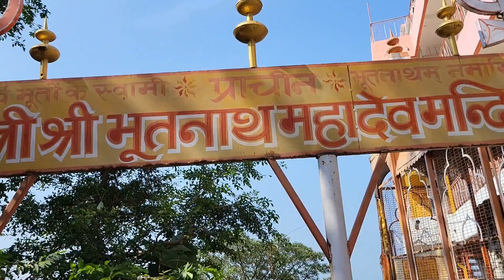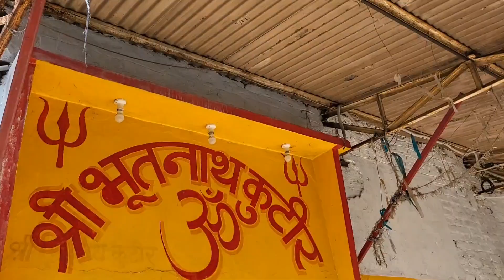श्री श्री भूतनाथ महादेव मंदिर |भूत पिशाच को दूर भगाए |भव्य प्राचीन महादेव मंदिर हर हर महादेव ऋषिकेश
hotel in haridwar near har ki pauri+price best hotel in haridwar near har ki pauri
haridwar har ki pauri ke pass hotel
best hotel in har ki pauri
har ki pauri ke pass hotel
hotel at har ki pauri ghat
haridwar mein har ki pauri ke pass hotel
har ki pauri live
har ki pauri live video
har ki pauri live aarti today
har ki pauri live news
har ki pauri live darshan
har ki pauri haridwar live
ganga har ki pauri live
haridwar har ki pauri live video
har ki pauri haridwar live darshan
haridwar har ki pauri live news today
haridwar seen places
haridwar seen dikhao
haridwar seen video
haridwar seen dikhaiye
haridwar seen today
haridwar seen 2024
haridwar seen status
haridwar seen
haridwar ka seen aaj ka
ganga haridwar live
ganga haridwar bulati hai
ganga haridwar song
ganga haridwar video
ganga haridwar aarti
ganga haridwar snan
ganga haridwar status
ganga haridwar flood
ganga haridwar ki video
ganga haridwar news
best hotel near haridwar railway station
best hotel near har ki pauri
best hotel in haridwar near ganga
haridwar food tour
haridwar food blog
haridwar food street
haridwar food places
haridwar food near har ki pauri
haridwar food blogger
haridwar food shorts
haridwar food tour veggie paaji
haridwar food tour visa2explore
haridwar food near railway station
haridwar kawad yatra 2024
haridwar kawad
haridwar kawad song
haridwar kawad yatra
हरिद्वार yatra
haridwar kawad yatra 2024 dj update
haridwar kawad market 2024
haridwar kawad yatra 2024 update
haridwar kawad dj
haridwar to kedarnath
haridwar to kedarnath by road
haridwar to kedarnath by bus
haridwar to kedarnath tour guide
haridwar to kedarnath by bike
haridwar top places to visit
haridwar rishikesh best places to visit
haridwar top tourist places
haridwar me best places to visit
haridwar and rishikesh best tourist places
best places to visit near haridwar
best tourist places near haridwar
things to do in haridwar and rishikesh
things to do in haridwar in night
what to do in haridwar
things to see in haridwar
10 things to do in haridwar
haridwar to rishikesh by road
haridwar to rishikesh by train
haridwar to rishikesh by bus
haridwar to rishikesh via chilla road
haridwar to rishikesh distance
haridwar to rishikesh by auto
haridwar to rishikesh tour
haridwar to rishikesh by car
haridwar to rishikesh chilla dam road
haridwar to rishikesh train journey
haridwar to kedarnath
haridwar to kedarnath yatra
haridwar to nilkanth mahadev
Haridwar to Bhuteshwar
Haridwar to Bhutnath
हरिद्वार से भूतनाथ यात्रा